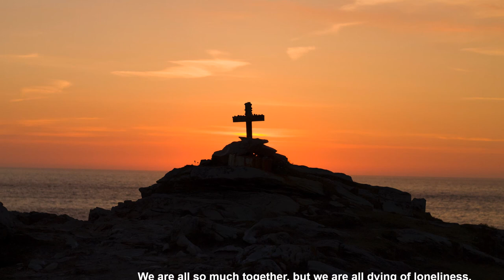Johannes Brahms: Ein deutsches Requiem, op.45 - II. Denn alles Fleisch, es ist wie Gras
Johannes Brahms

Ein deutsches Requiem, op.45
II. Denn alles Fleisch, es ist wie Gras

Chicago Symphony Orchestra & Chorus
Sir Georg Solti

Medinah Temple, Chicago, May 1978

♪ Music Link

Johannes Brahms
I. Selig sind, die da Leid tragen
Philharmonia Chorus & Orchestra
Otto Klemperer